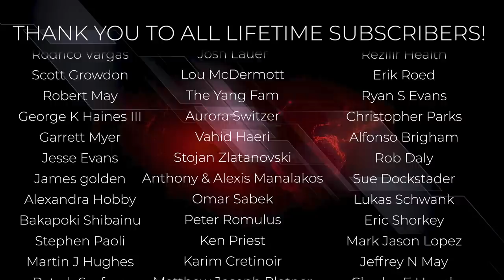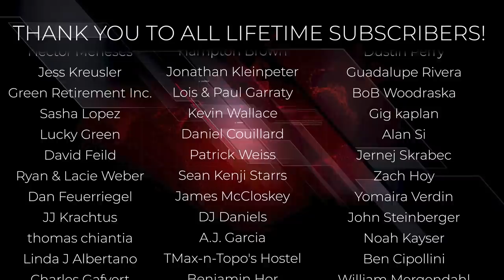David Sirota EXPOSES Obama's DIRE Climate Failures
Krystal and guest host Kyle Kulinski bring on David Sirota to re-evaluate the legacy of Barack Obama on climate change and more. Next week, Saagar will be returning from vacation and co-hosting Breaking Points as usual.

To listen to Breaking Points as a podcast, check them it on Apple and Spotify